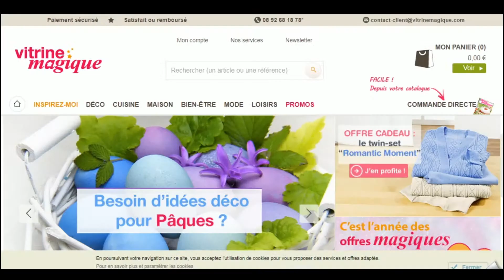Code promo Vitrine Magique vérifié en vidéo